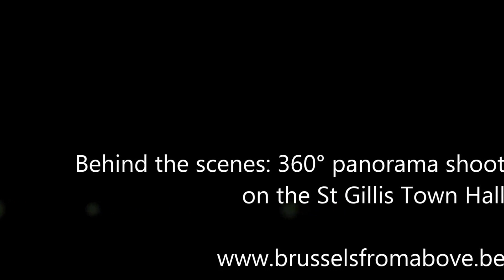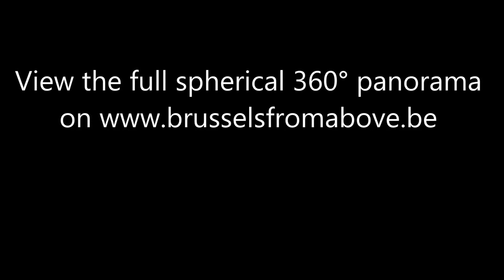BrusselsFromAbove.be behind the scenes: Sint Gillis Town Hall, Brussels, Belgium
Behind the scenes video of our shoot on the bell tower of Sint Gillis, Brussels.